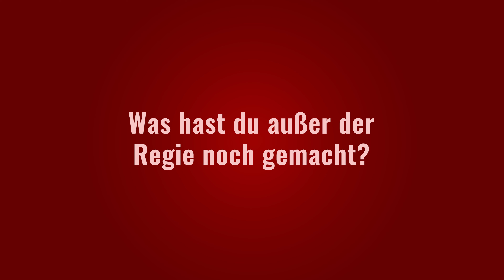Interview mit Alan Donau von SNACKNAPPING – WIESBADENER JUGENDFILM-WETTBEWERB | ex36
Alan Donau vom Film SNACKNAPPING erzählt, welche Schwierigkeiten es beim Dreh gab, wie lange sie an ihrem Film gedreht haben und was für einen Film er gerne mal drehen würde.

SNACKNAPPING von Die Bananenbrote

Von Lunas Wohnzimmertisch verschwinden Snacks, während sie kurz den Raum verlässt. Doch der unvorsichtige Dieb huscht gerade noch um die Ecke. Mit drei Freunden nimmt sie die Verfolgung auf – mit überraschendem Ausgang.

Zu sehen am Samstag, 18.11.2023 um 15:00 Uhr beim WIESBADENER JUGENDFILM-WETTBEWERB in der Caligari FilmBühne, Wiesbaden.